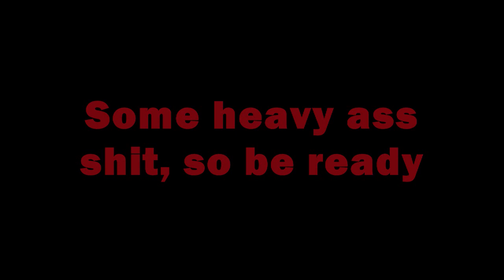Beneath the Veil "Circle City" Breakdown Series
*** Music rights go the the bands them self, None of this content is mine, just promoting***
So heard about these guys through another youtube video and its down tempo, hard hitting deathcore, vocals are really what got me, these breakdowns are heavy as hell, Enjoy them as much as i did, links and more info below.

Origin: Corona, CA
Genre: Deathcore
Vocalist- Sammy Alili
Guitars- Adam Artea, Ian Judd
Bass- Fernando Frutos
Drums- Jake Kelley